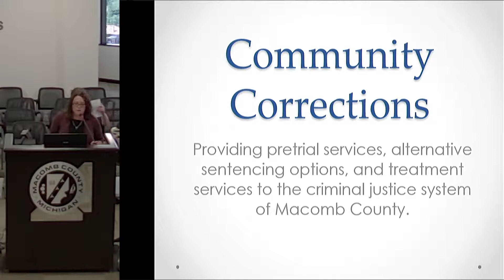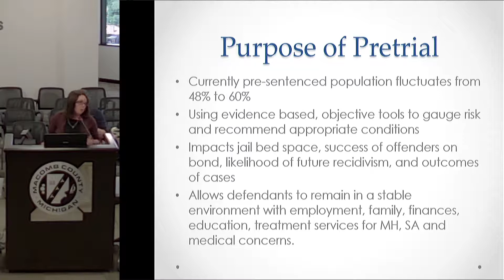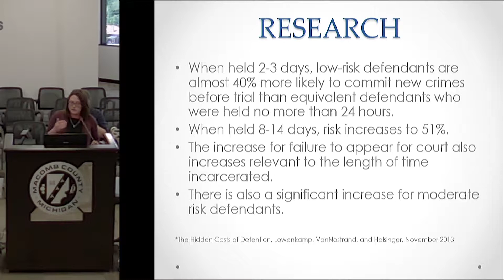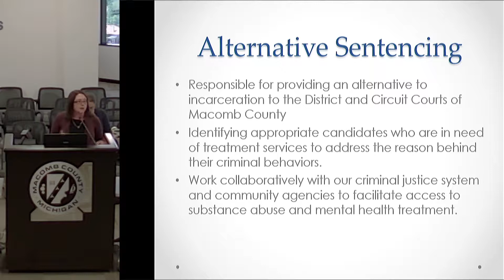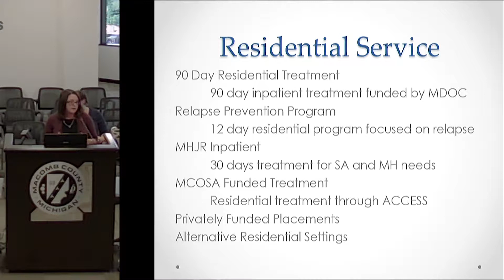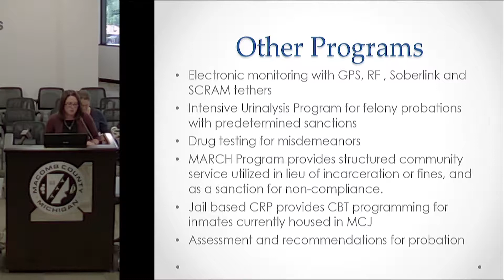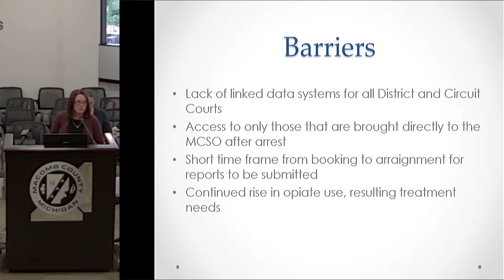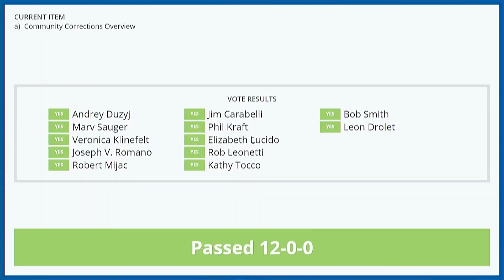Community Corrections Overview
Barb Caskey, Director of Macomb County's Community Corrections, gave a department overview to the Board of Commissioners at their Justice and Public Safety Committee Meeting on June 8, 2017